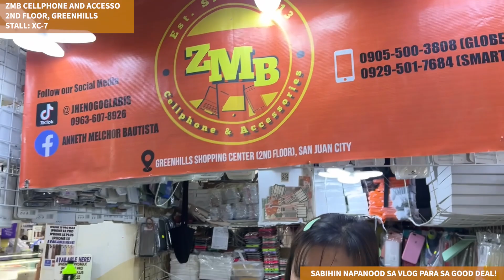NEW STOCK AND PRICE UPDATE NG MGA IPHONES DITO SA GREENHILLS! IPHONE XR, DEC 2023 UPDATE